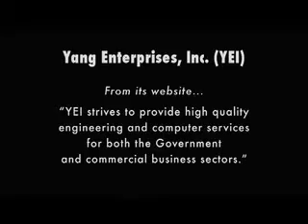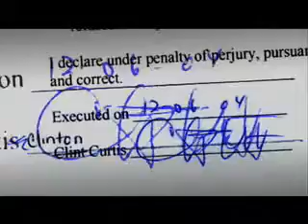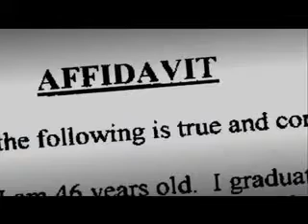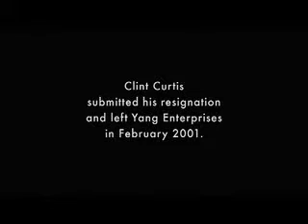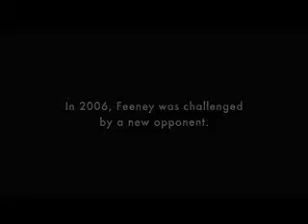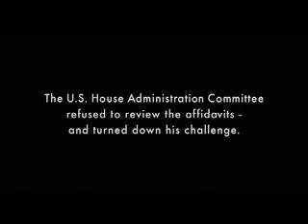How the Election Was Rigged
It's happened twice before, it will happen again. . . this, is why I'm staying home on Tuesday